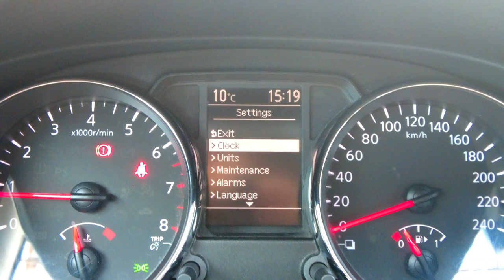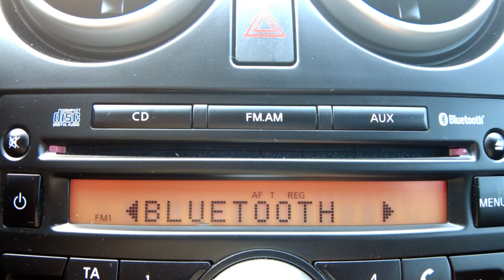NISSAN QASHQAI 1,6i 16V, KLIMATYZACJA+BLUETOOTH, PRZEBIEG TYLKO 97tys.km, Auto Centrum Bracia Sikora